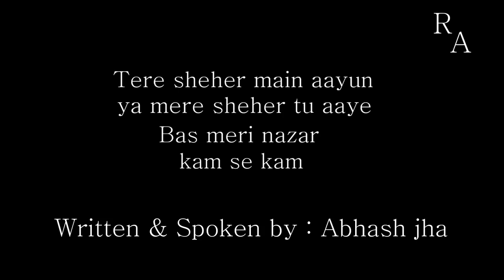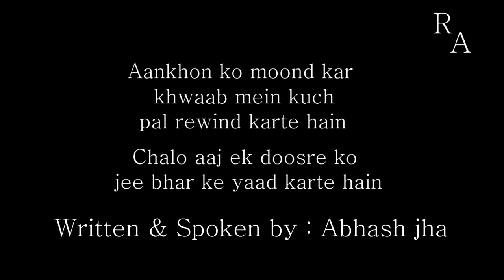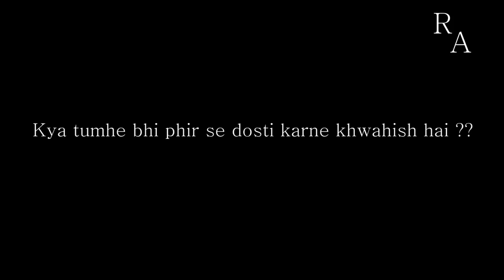CHALO , AJNABI BANN JAATE HAIN | Hindi poem | Rhyme Attacks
Let's start from the beginning !!  'Chalo , ajnabi bann jaate hai' and once again let's relive those moments , let's relive that time.
Listen to this love poetry and you will surely relate yourself to this one.

A poetry by : Abhash jha

Smartphone I use for recording